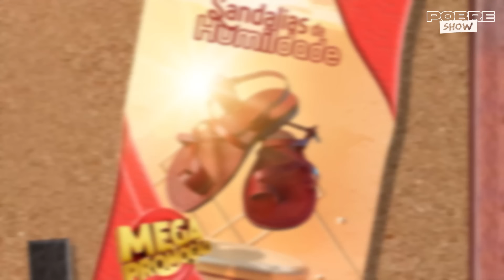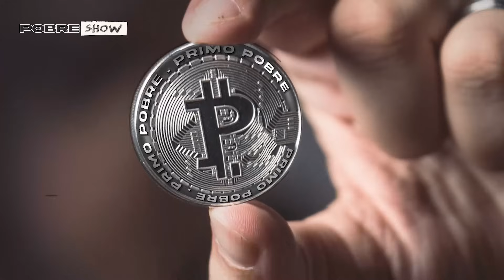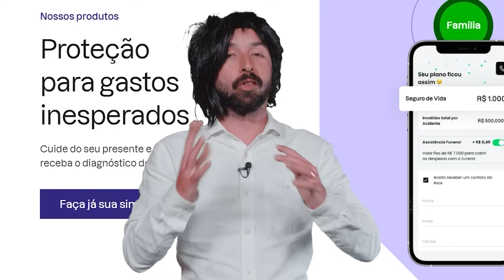EL PROFESSOR da ORATÓRIA - Pobre Show #35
LINKS

Faaaala, galera!

Bem-vindos de volta ao Pobre Show, onde descomplicamos o mundo dos investimento de um jeito que até quem é burro entende. Como sempre, o @PrimoPobre recebeu mais um convidado para expandir o conhecimento ao nosso programa, estamos falando de nada mais, nada menos que o @elprofessordaoratoria

Então, se você está afim de aprender a investir de um jeito que parece mais uma conversa no sofá da sua tia Charlote do que uma aula de economia, então você está no lugar certo. Neste episódio, falamos sobre: Oratória, métodos de comunicação eficaz e muito mais.

Estamos aqui para desmistificar tudo isso, numa linguagem leve e descontraída. Então, relaxa, pega a pipoca, ou o pão com salchicha, e vem com a gente! Não esquece de se inscrever, dar aquele like maneiro, e contar pra gente o que você achou nos comentários.

00:00 - Abertura
01:32 - Patrocinadores
02:53 - Nosso convidado da noite
04:28 - Mural da humildade
07:38 - Prêmio pra audiência
11:34 - A história do @elprofessordaoratoria (Giovanni)
19:14 - Quem que ganha mais dinheiro: Quem estuda mais ou quem sabe se comunicar melhor?
21:44 - Qual a diferença de persuasão com manipulação?
24:01 - O que o @elprofessordaoratoria faz hoje?
28:32 - Será que o @elprofessordaoratoria tem o emprego dos sonhos?
32:22 - O benefício em não ter chefe.
34:18 - Por que as pessoas tem medo de perder o emprego?
38:52 - A importância do inglês
40:31 - A virada de chave
46:59 - Agora sim, a virada de chave no bolso
47:19 - Como começar um novo negócio?
49:12 - Como saiu de zero vendas pra 20k reais
1:01:34 - Pobre Coin (Binance)
1:05:13 - A análise do @PrimoPobre para o @elprofessordaoratoria
1:10:30 - Dicas de comunicação e apresentação
1:15:33 - Imagem pessoal com @Micarla
1:19:49 - O 1º passo pra ser mais carismático
1:23:14 - Erros clássicos do carisma
1:24:37 - Passos do carisma
1:28:47 - O que é rapport e pra que serve?
1:36:42 - Formula da amizade
1:51:05 - E quando a outra pessoa sempre sabe tudo?
1:56:52 - Dica de Graça (Controle emocional) (Azos)
1:59:53 - Dica de livros pra se tornar altamente persuasivo
2:02:08 - Dica de livros pra ganhar grana
2:04:24 - Hora da xepa
2:05:42 - Dica de dicção
2:10:29 - Quem canta seus boletos espanta